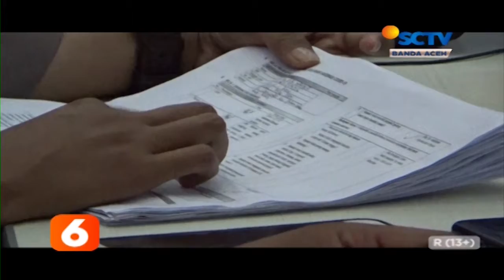Vaksinasi Guru Dikebut Jelang PTM Liputan 6 SCTV Aceh